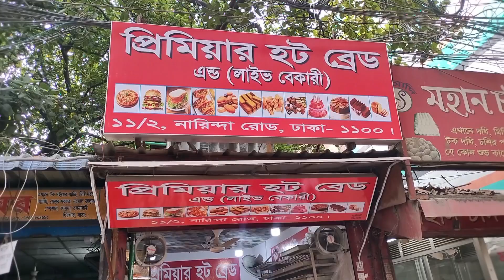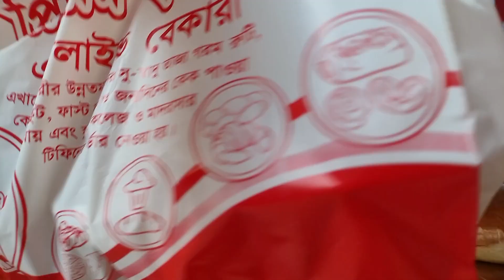লাইভ বেকারী সব কিছু পাবেন একদম টাটকা ও ফ্রেস। Bangladeshi famous food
Google map-
ঝুনুর পোলাও ঘর এর পাশেই এই বেকারী-
Famous Buffet in Dhaka-
আমার ব্লগ দেখার জন্য অসংখ্য ধন্যবাদ,🥰💞 আপনাদের সকলের সহোযোগিতা কামনা করছি।
আমি নানা জায়গায় যাই ও বিভিন্নধরনের খাবার খাওয়ার পর সেটার প্রকৃত রিভিউ/বিবরন দেয়ার চেস্টা করি আমার মতোকরে।
আমি কাউকে কোন সাজেস্ট করছি না কি খাবেন-কোথায় খাবেন।
 তবে আমার খাওয়া দেখে কোথাও গিয়ে যদি খারাপ খাবার পান তাহলে অবশ্যই প্রতিবাদ করুন সাথেসাথে। অনেক সময় নামকরা রেস্টুরেন্টেও খাবার খারাপ আসতে পারে বা সার্ভিস খারাপ হতে পারে,তা কখোনও মেনে নিবেন না।
Actually we are Bengali & we live to eat. We know you also food lover 🥰.